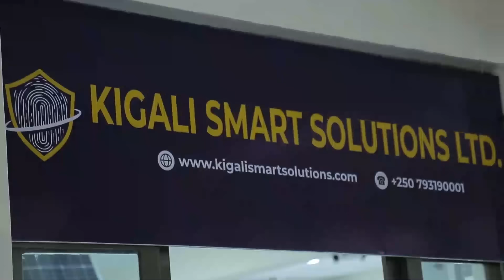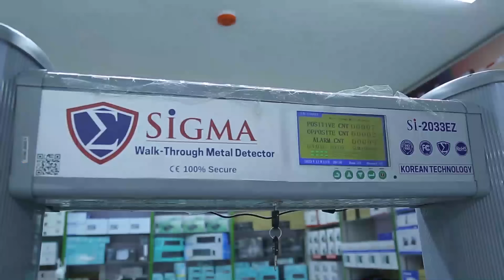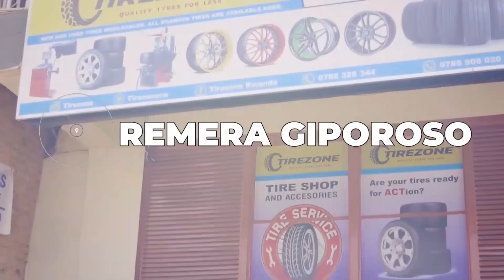IGIHOMBO UR ITEJE ABANYESHURI BIMWA INGUZANYO KIZABAZWA NDE? | HARI ABIZE UTB BAKENEYE GUTABARWA